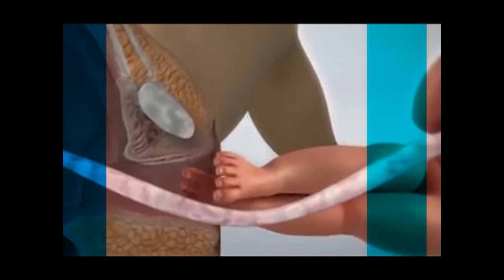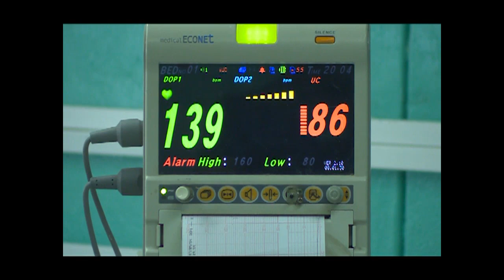Culminación del embarazo. Trabajo de parto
El parto humano, también llamado nacimiento, es la culminación del embarazo humano, hasta el período de salida del bebé del útero. El programa Salud de Primera Mano acerca al televidente a cada una de las etapas por las que atraviesa el parto, sus características y procederes adecuados.